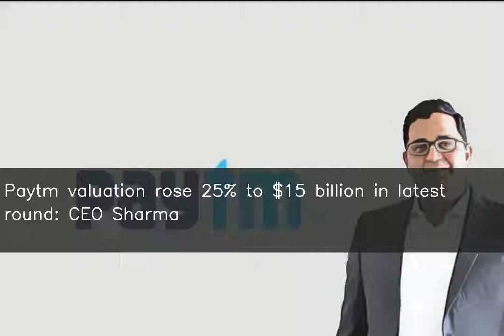Paytm valuation rose 25% to $15 billion in latest round: CEO Sharma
Noida-based Paytm's valuation hiked 25% to $15 billion in the latest investment round, Founder and CEO Vijay Shekhar Sharma said. The round saw several employees cash out their shares worth $150 million to US-based based investors nearly three months ago, Sharma added. Paytm was valued at $12 billion when Warren Buffett-controlled Berkshire Hathaway invested an undisclosed amount last year.